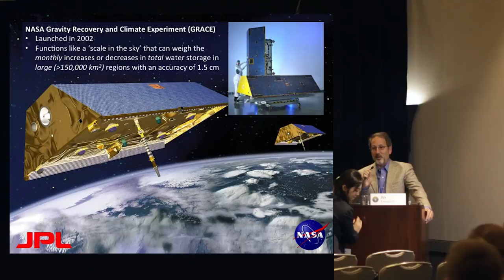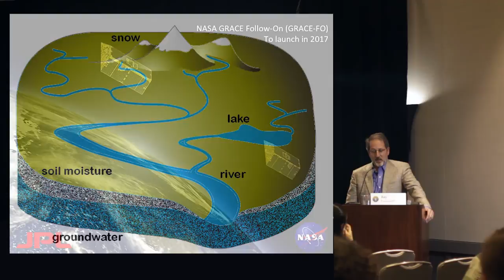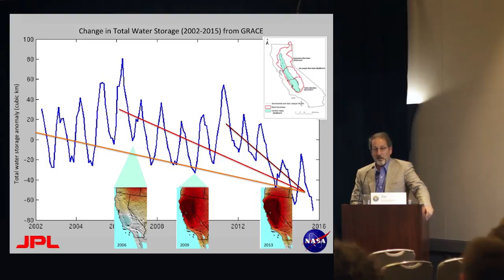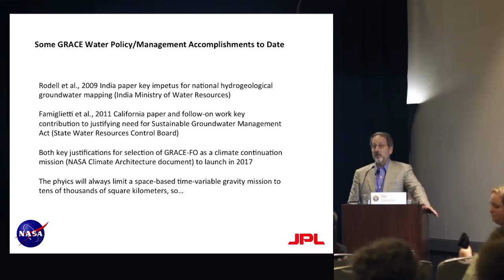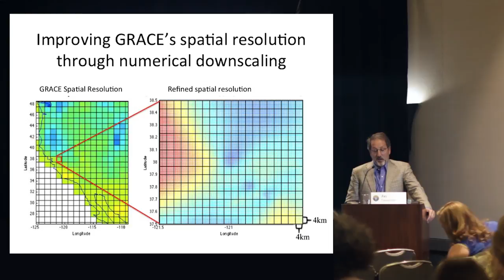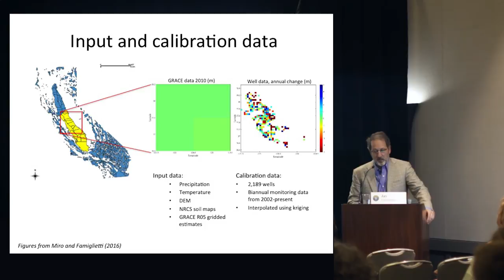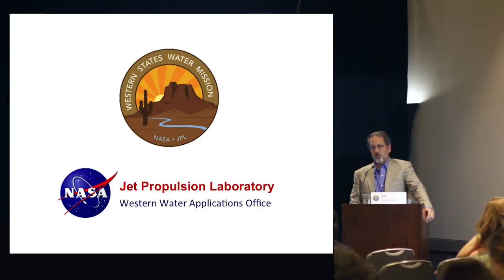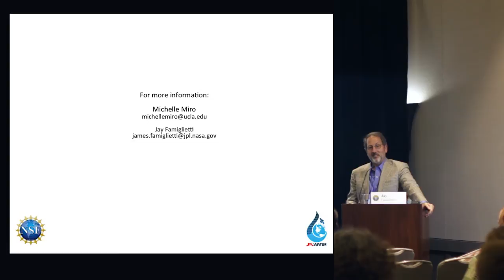Jay Famiglietti - Enhancing Groundwater Management Capabilities in California’s Central Valley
Enhancing Groundwater Management Capabilities in California’s Central Valley - Generating High-Resolution Groundwater Maps from GRACE and in Situ Data

Jay Famiglietti2, NASA Jet Propulsion Laboratory

Groundwater is a critical component of the local, regional and global water cycle. It constitutes an important storage of water, often relied upon in times of drought and in arid environments. Sustainable planning and management of groundwater resources requires accurate information about trends in groundwater water levels and quantities. In much of the globe, however, this data is limited. The Gravity Recovery and Climate Experiment (GRACE) have already proven to be a powerful data source for regional groundwater assessments in many areas around the world. However, the applicability of this data product to more localized studies and its utility to water management authorities has been constrained by its limited spatial resolution (~150,000 km2). Researchers have begun to address these shortcomings with data assimilation approaches that integrate GRACE total water storage estimates into complex regional models, producing higher-resolution hydrologic results (~4,000 km2). The present study takes these approaches one-step further by developing an empirically based model capable of downscaling GRACE data to a high-resolution (~16 km2) dataset of groundwater storage changes. The model utilizes an artificial neural network (ANN) to generate a series of maps of groundwater level change over the GRACE time period (2002-present) using GRACE estimates of variations in total water storage and a series of publicly available hydrologic variables. The San Joaquin Valley Groundwater Basin in California’s Central Valley serves as the initial case study. Overall, the present study achieves two main goals: 1) it integrates robust numerical methods from the field of systems analysis with geodesy and hydrology; and most importantly 2) it also represents an important application of GRACE data to a local-scale water management study, illustrating how widely available remote sensing data can be utilized by management authorities.